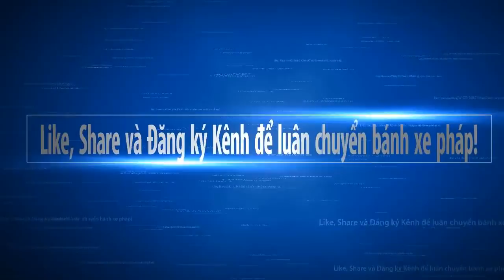Kể Truyện Đêm Khuya - Nhân Quả Báo Ứng Tội Sát Sanh & Tà Dâm, Nghe Lời Phật Dạy Giác Ngộ Bớt Khổ Đa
Kênh Thích Bổn Trí là nơi chia sẻ Phật pháp bao gồm: Pháp Thoại của nhiều giảng sư nổi tiếng, hài kịch, ca nhạc Phật Giáo, ca nhạc Thiếu Nhi, phim truyện Phật Giáo, Đại Lễ lớn trong năm,…Kính chúc quý Phật tử, cùng các bạn, luôn thân tâm thường lạc, vạn sự kiết tường như ý...!

Qúy phật tử và quý liên hữu đồng tu có thể nghe thêm
Kinh Phật giáo tuyển tập                              :
Tuyển tập các video hay nhất về Phật giáo:
Kể chuyện Thế giới Tâm linh huyền bí       :
Phật Pháp Nhiệm Màu                                 :

Chung Tay luân chuyển bánh xe pháp theo lời dậy của Đức Phật
Theo dõi kênh Phật Pháp Nhiệm Màu trên:
- G+:
- Video tổng hợp kiến thức kinh nghiệm của các bậc chân sư, minh sư khuyến khích sử dụng để luân chuyển giáo pháp của đức phật không yêu cầu bản quyền đồng thời dựa trên luật sử dụng hợp lý - Fair use for news reporting ( and (

Cảm ơn các bạn phật tử đã nghe và theo dõi các bài thuyết giảng của các Thầy Đại đức giảng sư: pháp sư tịnh không, thích phước tiến, thích giác hạnh, thích thiện thuận, thích pháp hòa, thích thiện thuận, thích nữ hương nhũ, thích nhất hạnh, các bài pháp trích trong kinh điển , …. Chính điều đó giúp tôi có thêm động lực để chia sẻ những bài thuyết pháp hay hơn nữa! Chúc quý anh chị và quý phật tử liên hữu đồng tu thân tâm an lạc thính pháp, thiện căn tăng trưởng